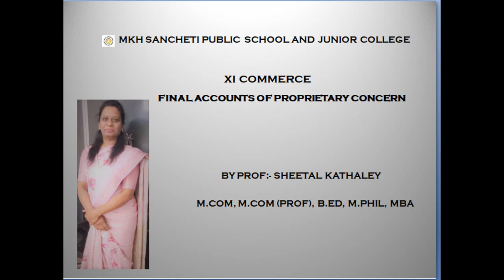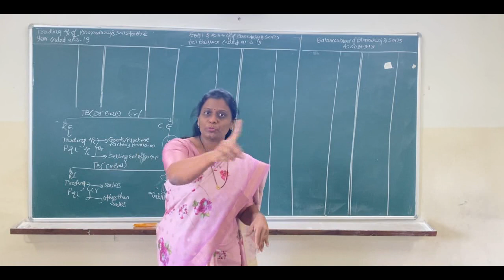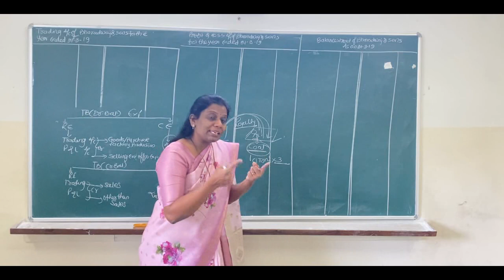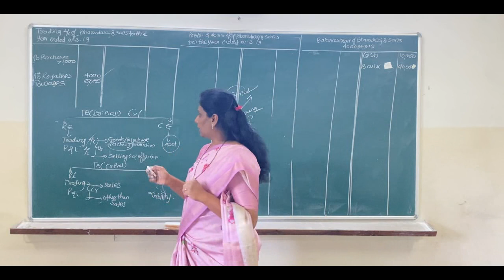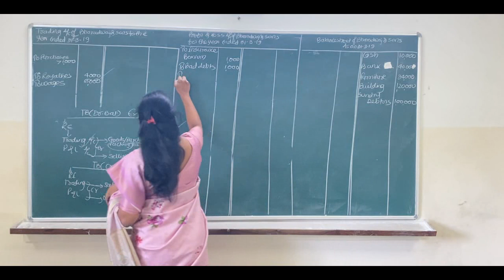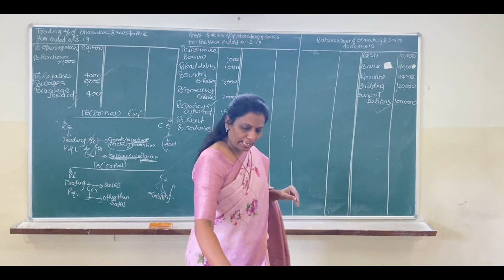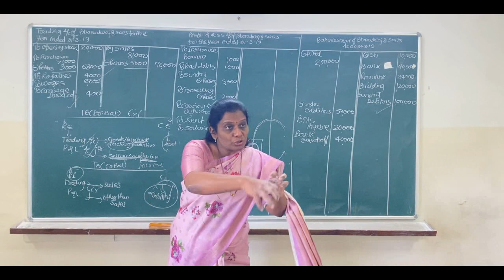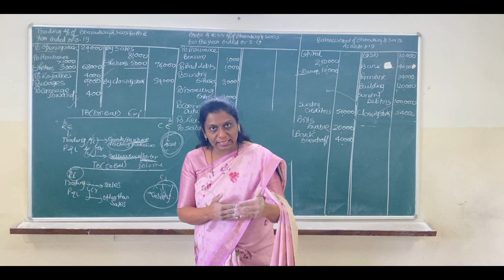FINAL ACCOUNTS OF PROPRIETARY CONCERN 6